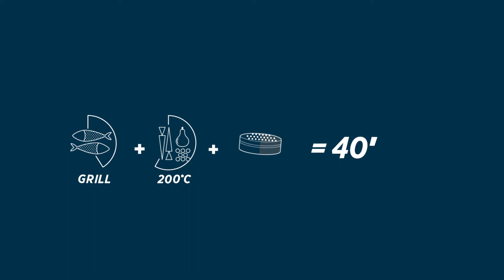Benefits of Multi-cavity cooking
Watch and learn how cooking with a multi-cavity oven can offer you a world of convenience, efficiency and capacity.